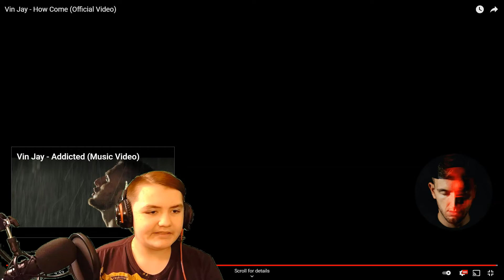Reaction To "How Come" - VinJay! (IM BACK!)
Thank You @VinJay95  For The Amazing Music!❤️

Go Check Out Vin's Website!

as criticism, comment, news reporting, reacting,